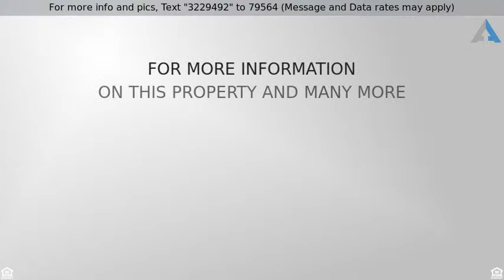Priced at $849,997 - 2304 2nd Street Northeast, Washington, DC 20002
Stunning Brookland Renovation!

Beautiful renovation in Brookland! This meticulously renovated row home is very convenient to public transportation, nearby shopping, and restaurants. Includes all new electrical, plumbing, and HVAC systems. Beautiful quartz countertops, glass subway tile backsplash, and brand new stainless steel appliances in this gourmet kitchen. Enjoy the privacy of 2 master suites with attached bathrooms. Fully finished basement with additional living space and a full bathroom for guests. Off street parking to top it all off!! Just a ten minute walk to Rhode Island Row.